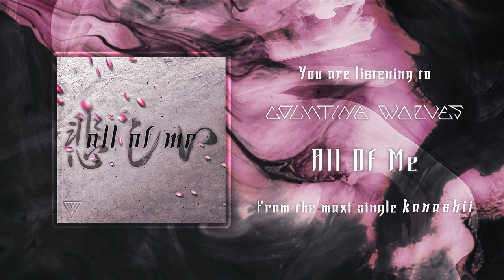Counting Wolves - All Of Me (feat. Joel Dickson)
Thank you for listening to the C-track of our upcoming maxi-single "Kanashii"! We are currently looking for a vocalist!
- CW

Members
Robin: Guitar
Abel: Guitar
Valentine: Bass
Jari: Drums

Mixed & Mastered by Counting Wolves
Album Art by Counting Wolves
Video by Counting Wolves

【LYRICS】
The storm is silent as the rain pours down on me
Feel the darkness from within
We turn to violence when the truth is hard to see
Rid our souls of mortal sin

No!
Superstition is blinding
Wash away all the pain and regret
No more anguish
Take a stand, go repent and break from the past

Luring me out of this darkened chamber
Encompassing me, changing me
Burn it all away, just set me free

I heard the demon’s call
Distress is what I believed in
So foul the taste of madness,
Consuming within

Riot!
Let them know who you are inside
Strength remains
At last
Nowhere left to hide

Now
Hear the call
Feel the fire
Suffocate your doubts and
Bound
To the pole
On the pyre
Cleanse your darkened, sickened sight on life

No wasting away
Break out of your insanity
Plant both your feet on the ground and claim your destiny

‘Till death we pray
For the answers to our fate
It’s time to change our ways

The saving grace
Feel the sun upon your face
Resolve remains
We’ve got everything to gain

Gone is the rain
Feel the warmth cast by the flame
Love will sustain

Rise
Leave the past behind and
Try
To keep going
Open eyes
Paving the way to paradise